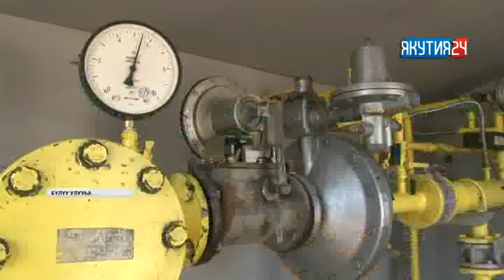Туһаан (2 чааһа). 14.08.2018